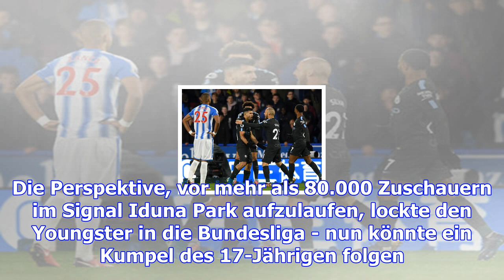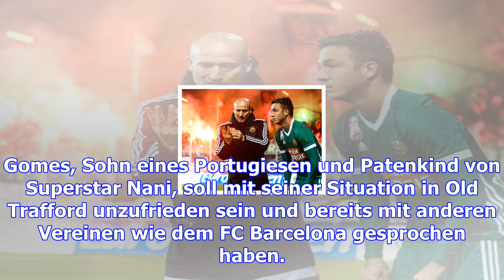Dortmund jagt three-lions-talent und sancho-kumpel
Borussia Dortmund - ein Klub, dessen Strahlkraft trotz sportlicher Misere außergewöhnlich ist. Ander...